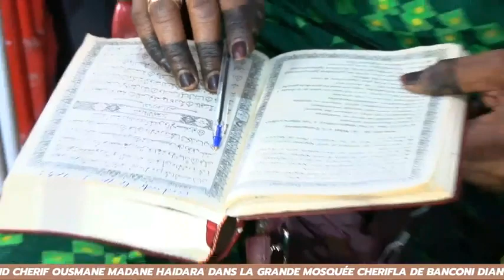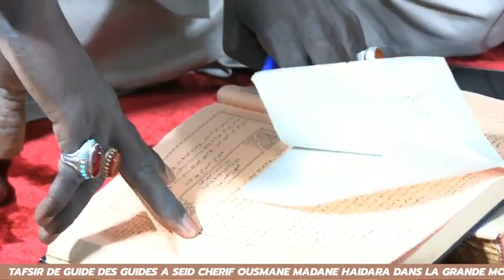3MÉDIA+ : HAÏDARA / TAFSIR RAMADAN 2024 - No 07 / 18-03-2024